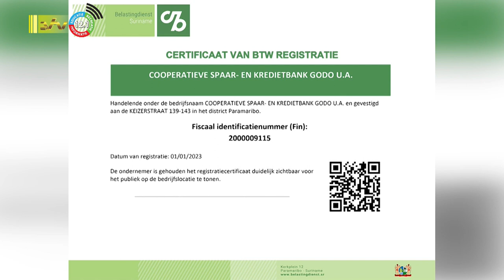19 04 2023 Overheid int 861 miljoen SRD aan BTW sinds introductie